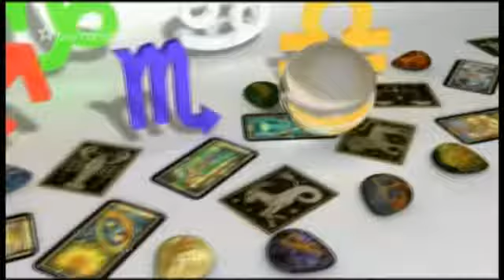EZO.TV | Vlastík Plamínek | Express EZO City Plamínek (Mašinfíra Vlastík Plamínek)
.. vlak co projel dneska Barrandovem ..